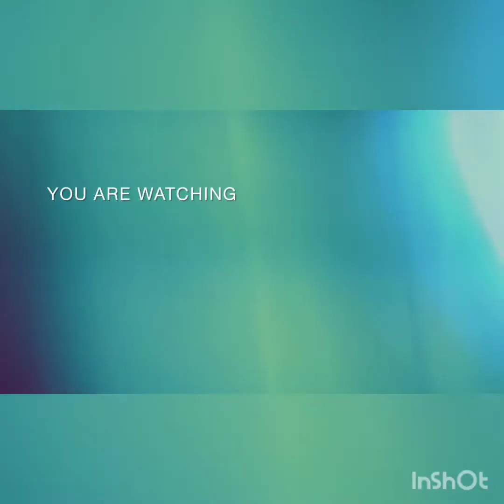Roblox brookhaven new addon packs sheriff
live streaming is coming soon